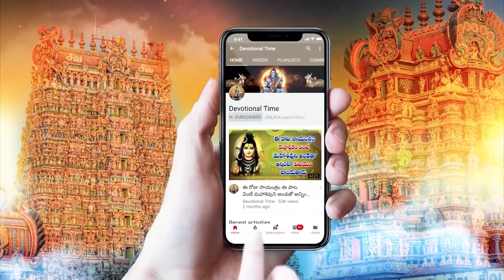Karthika Puranam Chapter - 6 | Karthika Masam Special | Devotional Time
WATCH►